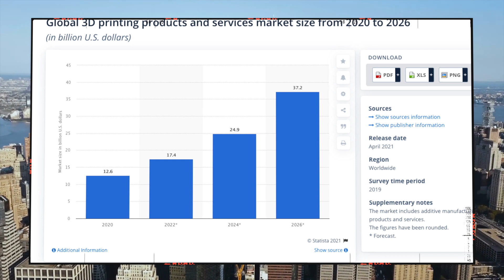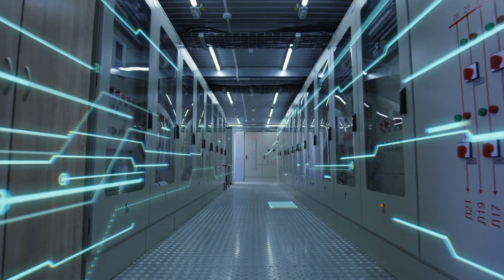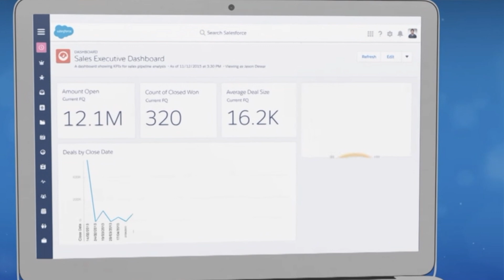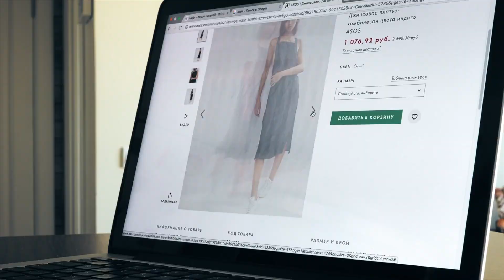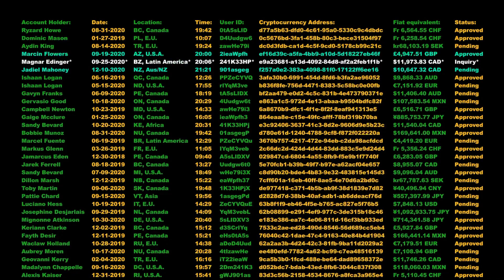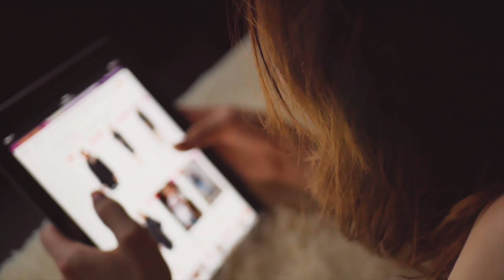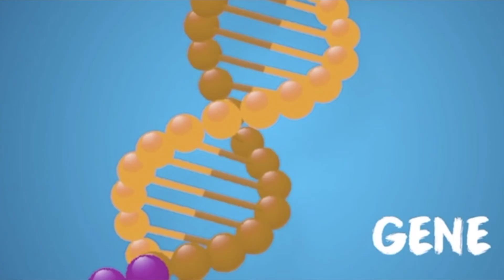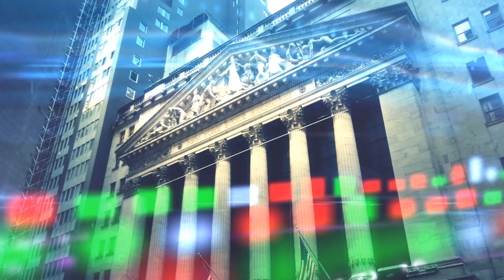8 Emerging Technologies That Will Change Your Life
It is 2022 and we are at a new frontier of technological innovation. This video describes 8 emerging technologies that can change the world. If you are an investor or business owner, these are the technologies you can't ignore.

SOURCES